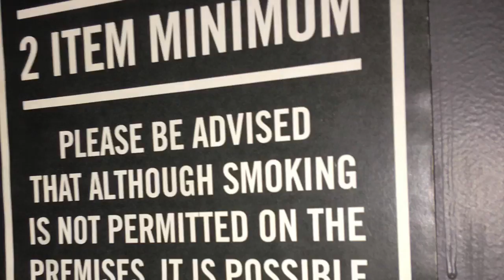MET DAVE CHAPPELLE ASHY LARRY (DONNELL RAWLINGS) Thanks for the Family Shoutout 😍 NONE BUT GAwD GOD